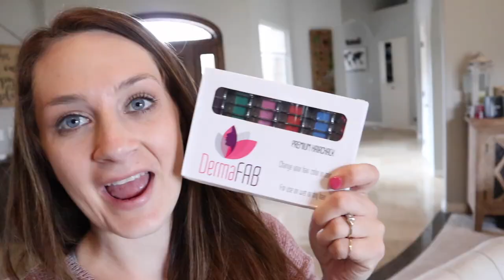Funny April Fools Sneaky Jokes for Kids! (Parents Vs Kids)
It's that time of year again when the jokes come out! Did you see the big reveal?